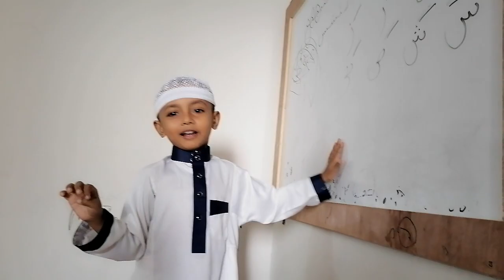September 15, 2023